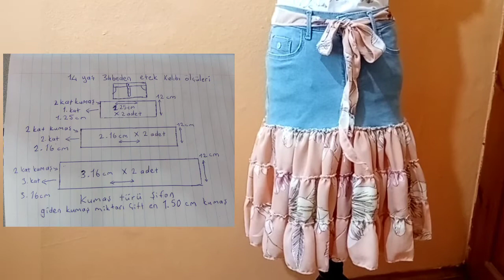Etek dikimi.Geri dönüşüm. Pantolondan eteğe geri dönüşüm.Turn unused trousers into skirts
Bu videoda pantolondan eteğe dönüşüm yaptım. Boyu kısalan kullanılmayan kot pantolondan eteğe geri dönüşüm yapımını anlattım. Sizlerde kullanmadığınız kıyafetlerinizi dedeğerlendirebilirsiniz
. Giyilmeyen kullanılmayan kot pantolondan geri dönüşüm yapabilirsiniz Diktiğim etek 14 yaş ve 34 bedendir. Verdiğim kumaş ölçüleri sıtandart değildir. Verdiğim ölçüler 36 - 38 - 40 beden içinde uygulaya bilirsiniz. Giden kumaş miktarı  kumaş uzunluk 3 metre. Kumaş eni 72 cm  kumaş gitmiştir.